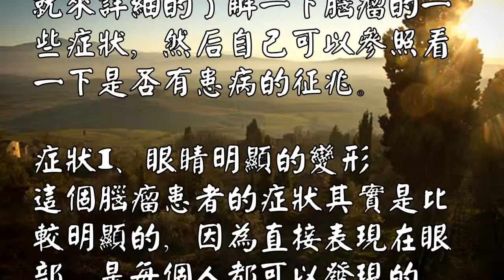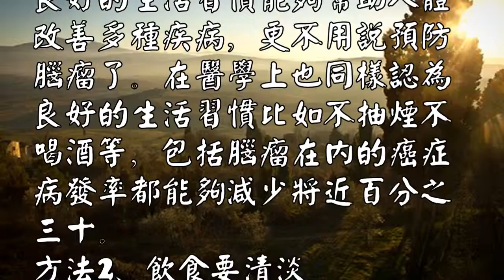帶走了李敖的腦瘤，到底該如何預防？3個方法很管用